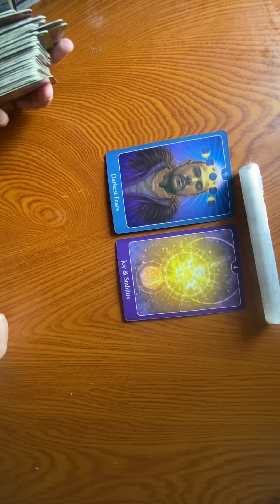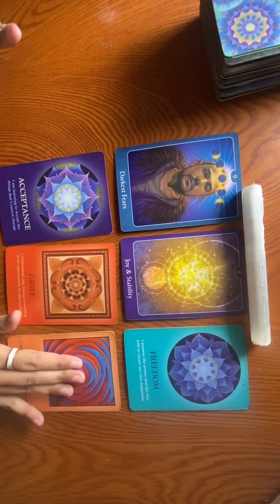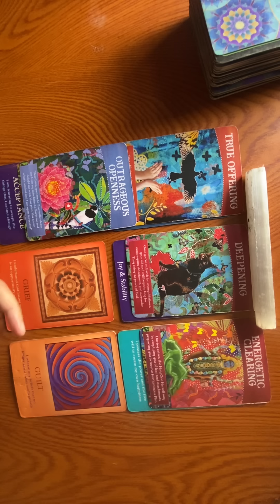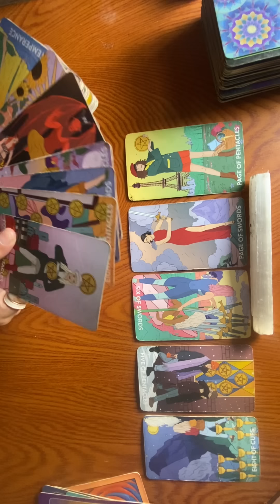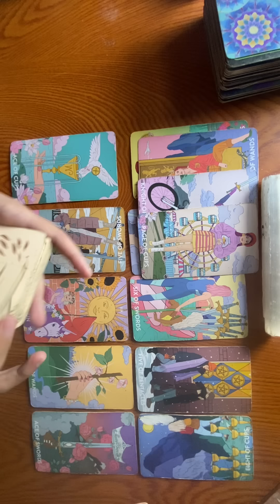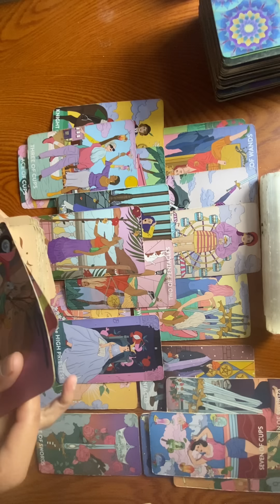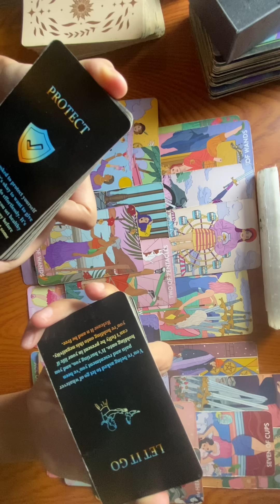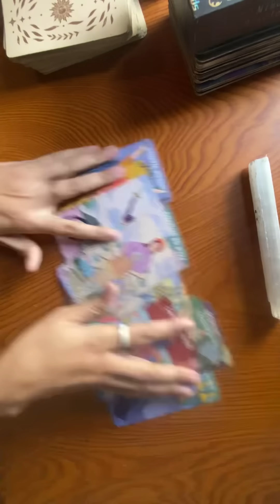YOURE GRATEFUL IN NATURE, THESE ATTACKS WONT WORK.